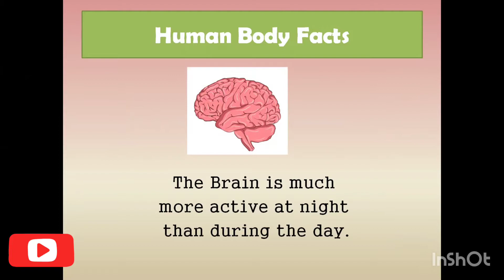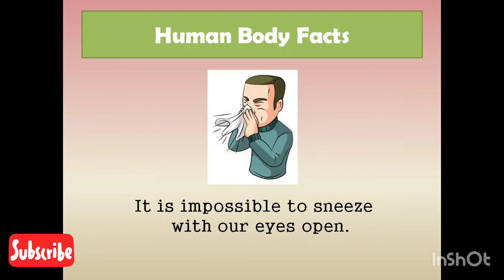Interesting facts about human body | Human body fun facts | Smashit Show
About human body and it's facts that most of us don't know.